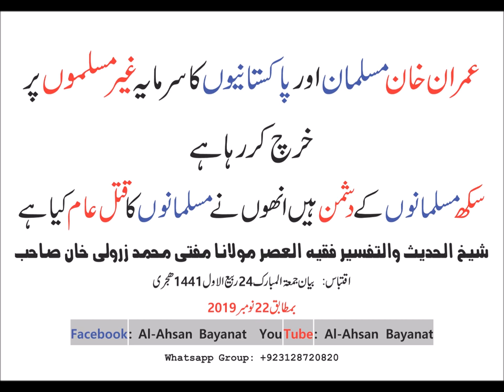Mufti Zarwali Khan- imran Khan Kay Ghalat Kaam & Sikh Dushman Hain